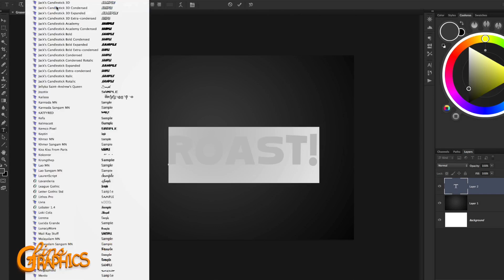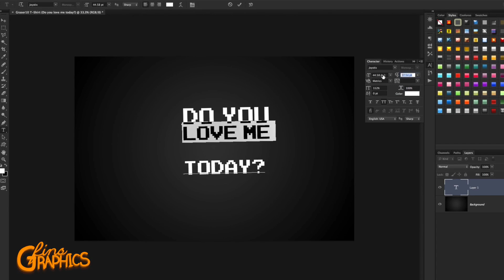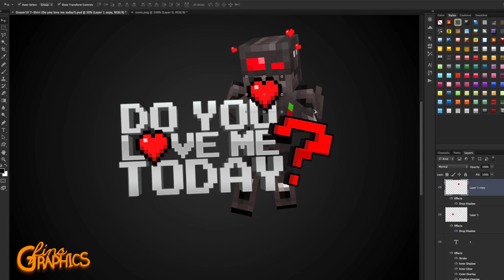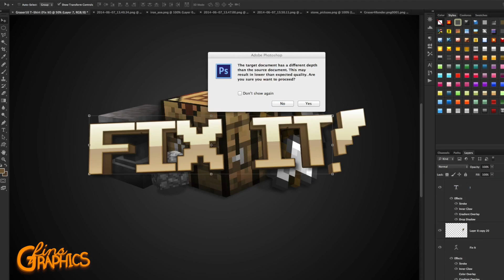Graser10 Minecraft T-Shirt Design's - SpeedART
Tools:
Photoshop CS6